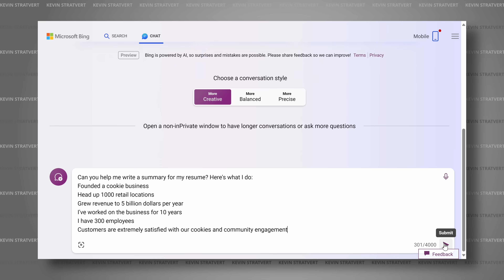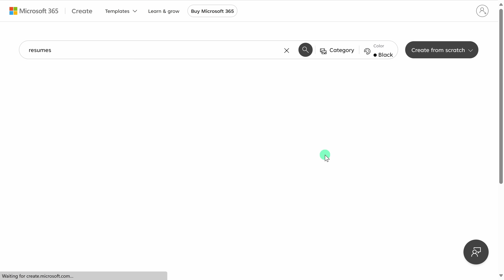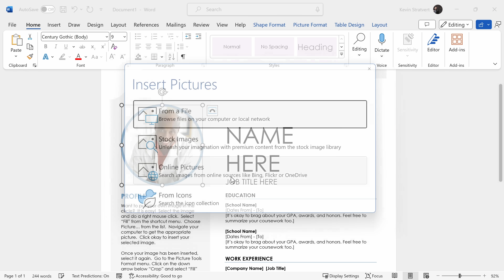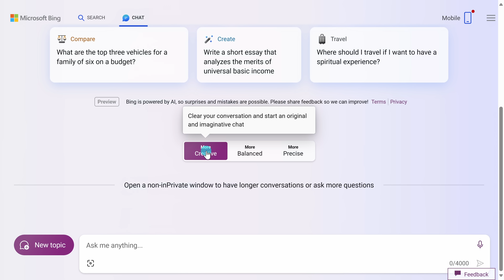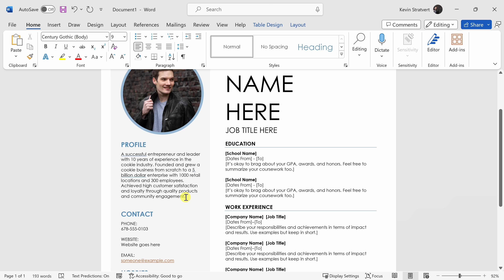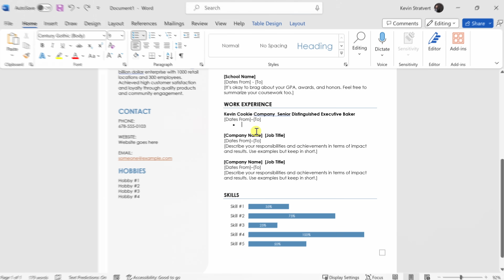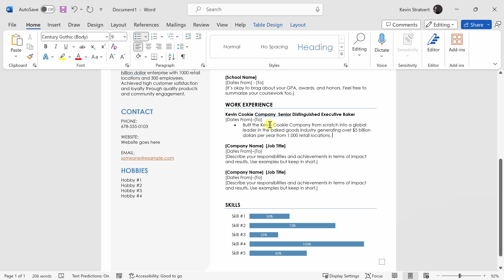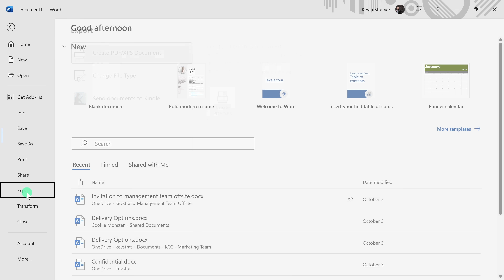How to Make Resume in Word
In this step-by-step tutorial, learn how to create a professional and eye-catching resume in Microsoft Word. In this video, I show you how to make a resume in Microsoft Word using a simple and easy-to-follow method. You will learn how to choose a template, customize the layout, add your personal information, skills, education, and work experience, and save your resume as a PDF file. By following these steps, you will be able to create a resume that showcases your qualifications and impresses potential employers.

⌚ TIMESTAMPS
0:00 Introduction
0:18 Resume templates
1:45 Word Desktop resume templates
2:33 Edit resume photo
3:49 Use AI to write resume profile and summary
5:29 Use caution with AI
5:54 Customize resume
6:15 Describe work experience
8:31 Enhance text with AI
9:32 Save as PDF
9:53 Wrap up